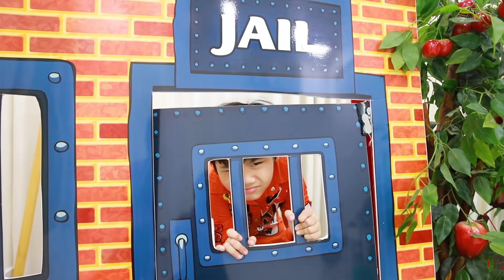Suri and Sammy Pretend Play Funny Police Chase Story Dress Up for Kids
Suri and Sammy pretend play a funny police chase story for kids. They also dress up in costumes of a police and more.